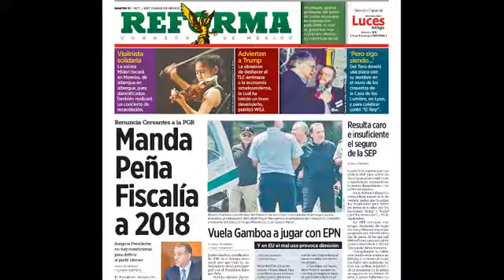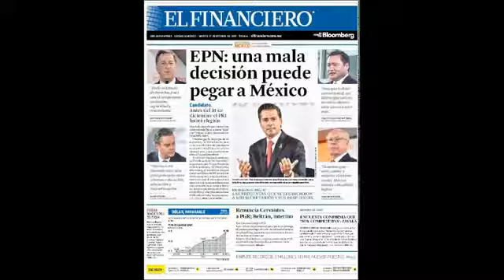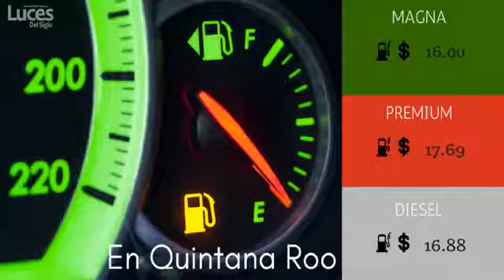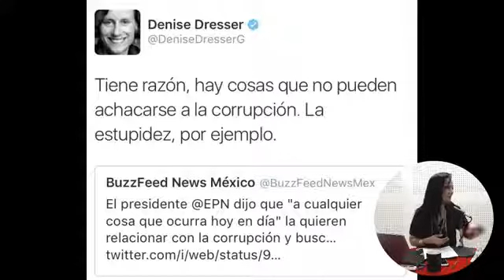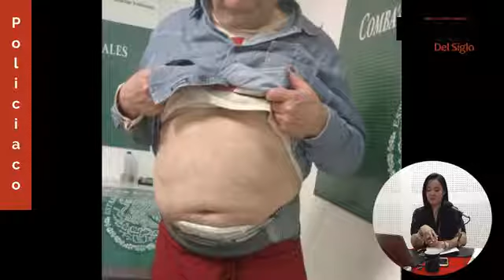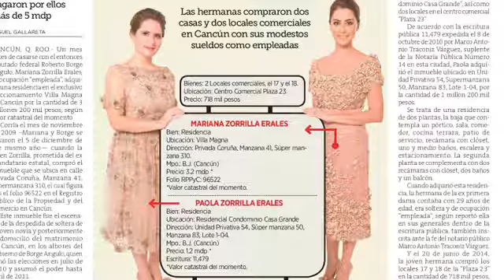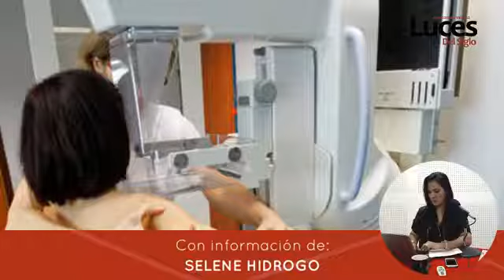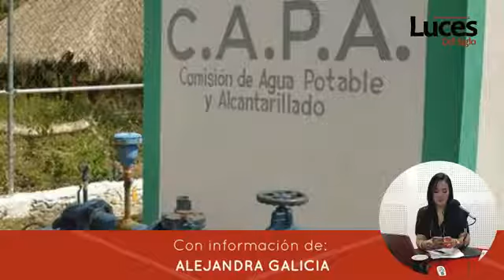L.S.D. NOTICIAS: MARTES 17 DE OCTUBRE DE 2017